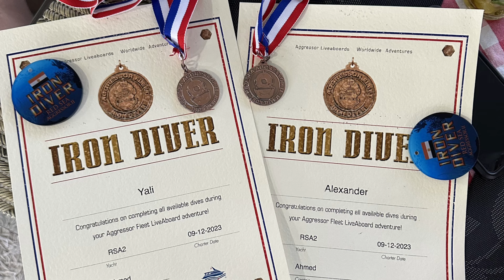Red Sea North with Tranquility (Red Sea Aggressor II) December 2023